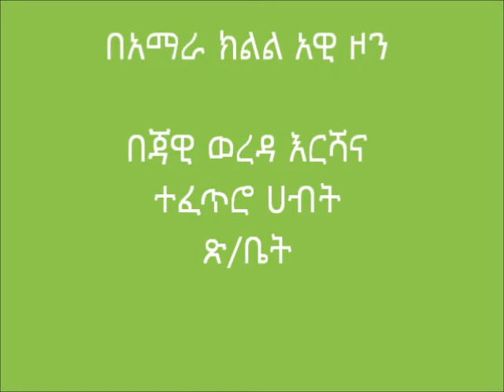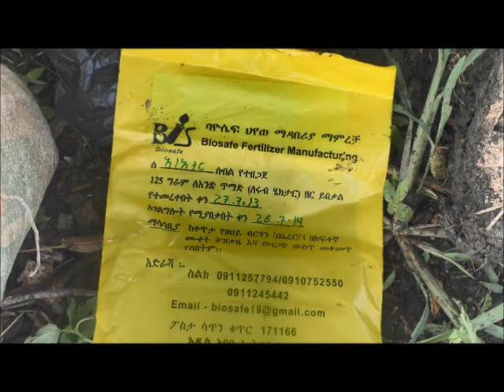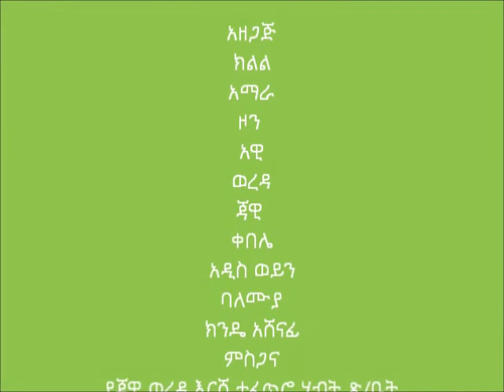Jawi_Soya Bean Bio Fertilizer Application and Row Planting